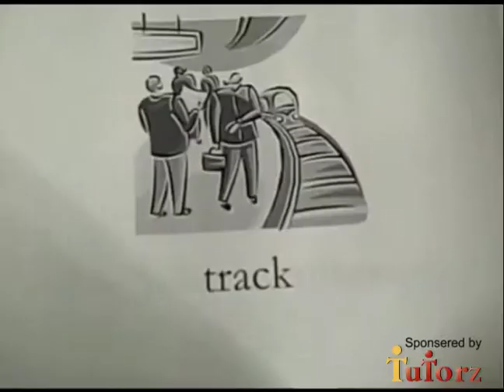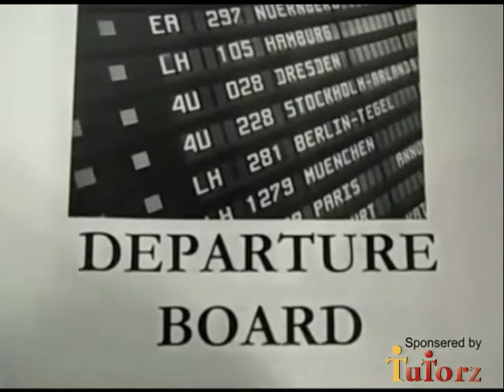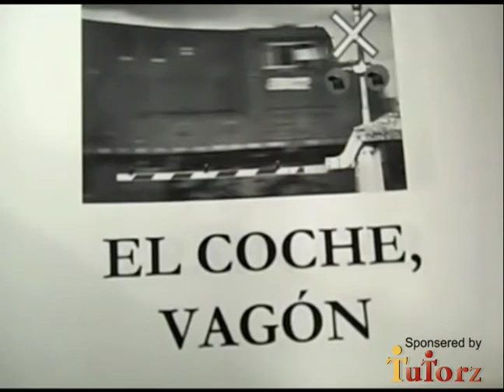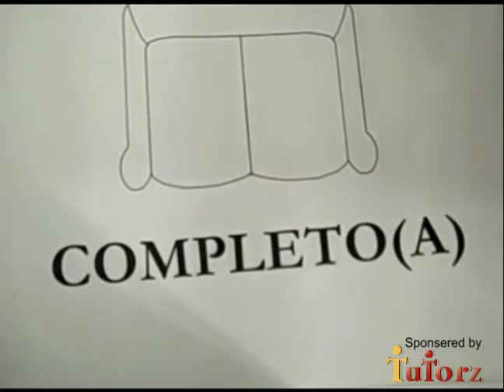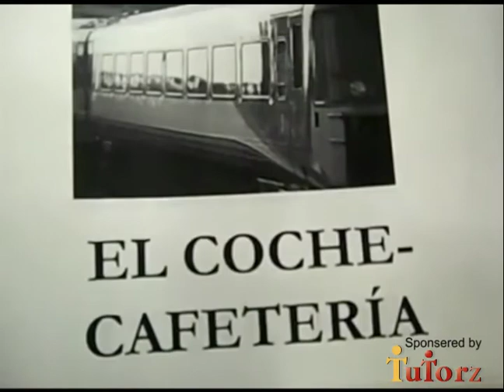Spanish - Traveller Basic Lesson Part- IV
You can easily find Spanish tutors in your location All nouns in Spanish are either masculine or feminine. There are exceptions to every rule, but in most cases, nouns ending in --o are masculine, and most ending in --a are feminine.
When nouns are masculine, the article el or un precedes them. When they are feminine, la or una precedes them: el/un fotógrafo (the/a photographer), la/una familia (the/a family), etc. Adjectives agree in gender and number with the nouns they modify: un fotógrafo famoso (a famous photographer), los fotógrafos famosos (the famous photographers.)